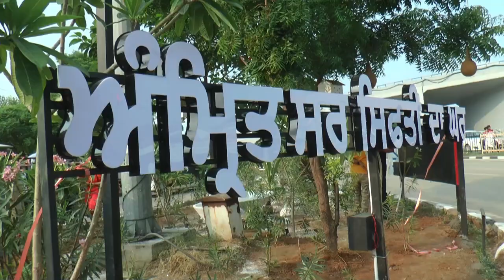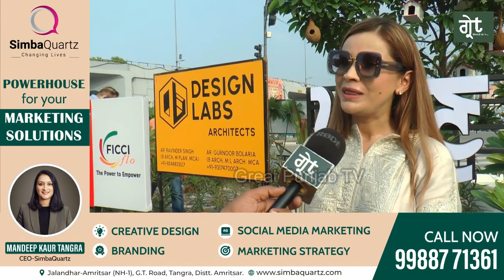ਅੰਮ੍ਰਿਤਸਰ ਆਉਣ ਤੇ ਹੁਣ ਤੁਹਾਡਾ ਹੋਵੇਗਾ ਅਨੋਖਾ Welcome , ਪਵਨ ਗੁਰੂ ਪਾਣੀ ਪਿਤਾ ਮਾਤਾ ਧਰਤ ਮਹਤ ਦਾ ਮਿਲੇਗਾ ਸੁਨੇਹਾ